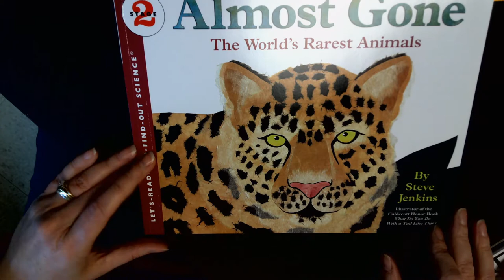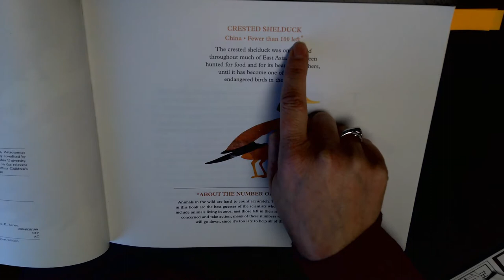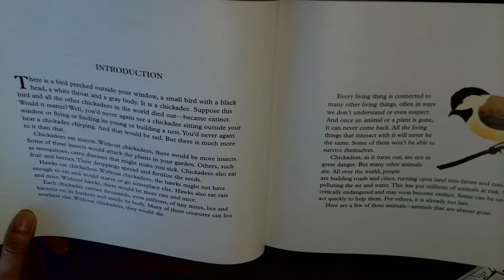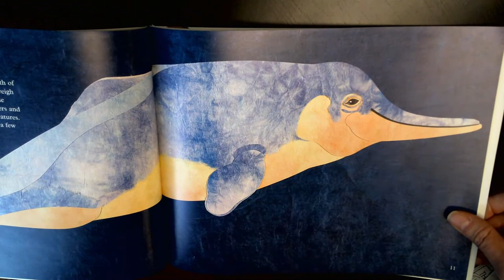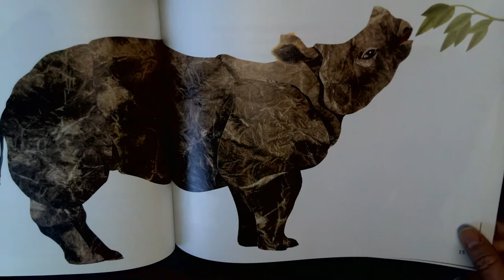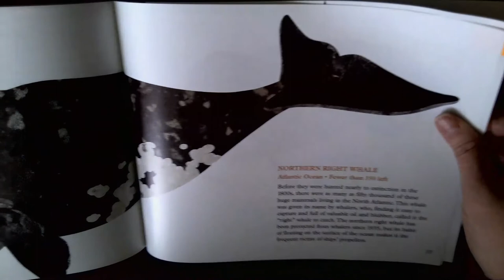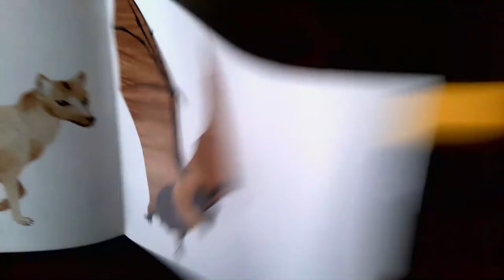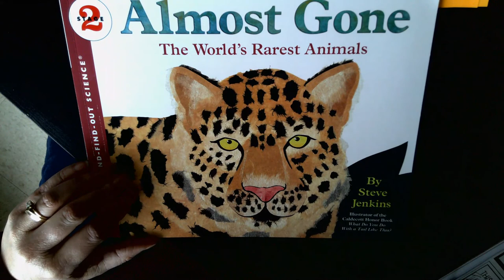Almost Gone book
Almost Gone: The World's Rarest Animals by Steve Jenkins